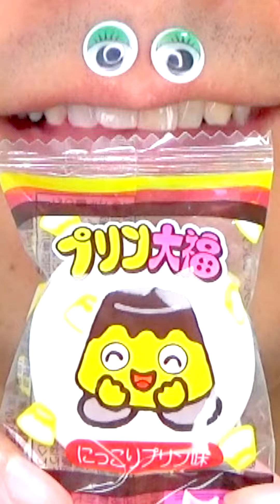Shasuke8b ASMR video 😋😋😋